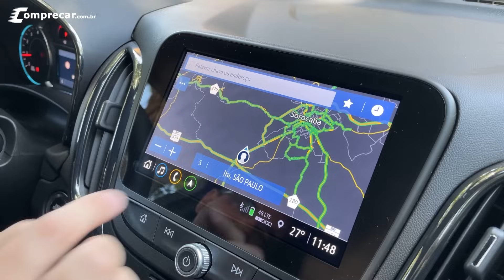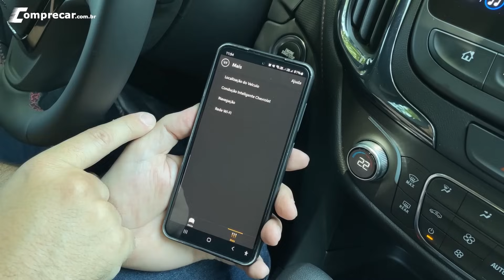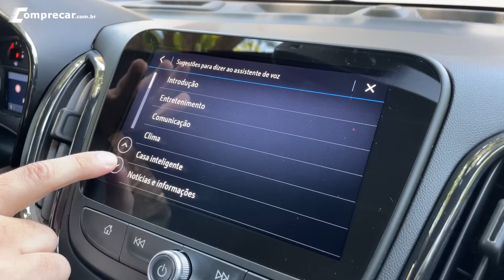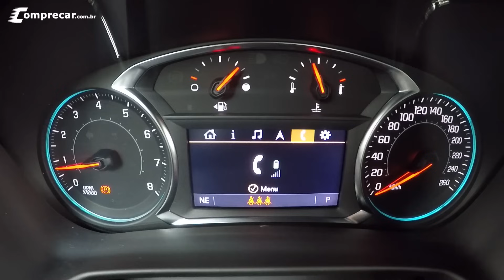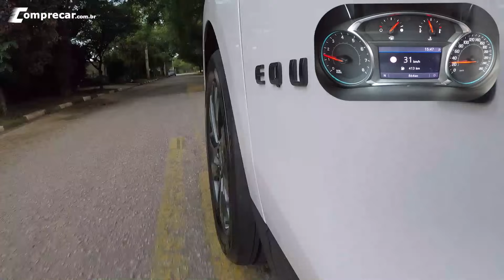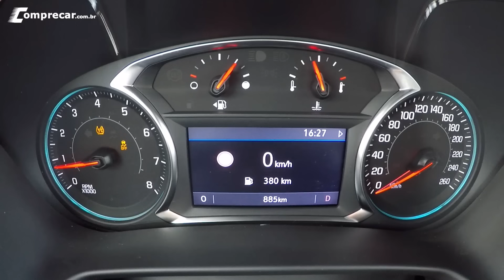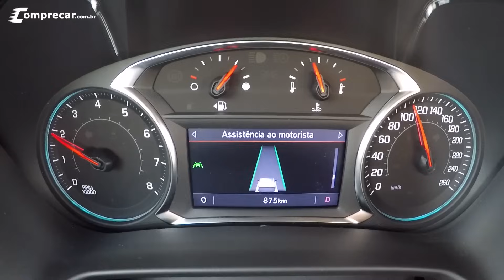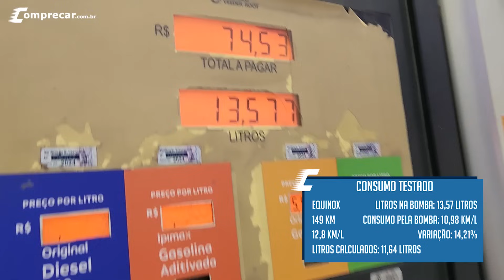Avaliação: Chevrolet Equinox RS 2023 - Vale a pena?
Testamos o Chevrolet Equinox RS 2023 e mostramos o que o modelo tem de bom e o que não é tao bom assim, para voce decidir se vale a pena ou não pensar no modelo. Confira no vídeo todos os detalhes.

00:00 - Introdução

00:32 - Versões

01:18 - Motor e Câmbio

02:19 - Iluminação Dianteira

02:56 - Assistências

04:22 - Equipamento de Serie

05:13 - Porta-Malas

06:26 - Guarda-Chuva

06:58 - Central Multimídia

07:53 - Internet Embarcada

08:56 - Conectividade

11:21 - Porta-Objetos

12:05 - Pontos Negativos

12:44 - Banco Traseiro

13:52 - Pontos Positivos

14:40 - Painel

17:17 - Tachão e Lombada

18:49 - Manobra Final de Rua

19:56 - Retomada de Velocidade

20:31 - 0 a 100 km/h

21:47 - Assistências

25:30 - Consumo

26:19 - Seguro

26:54 - Conclusão